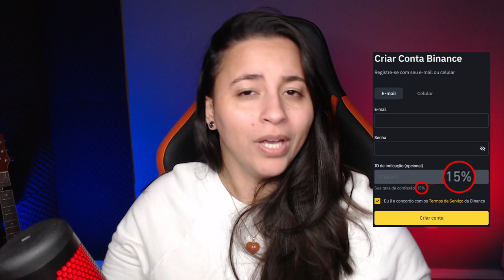‘CRIPTOMOEDAS NÃO SERÃO BANIDAS, HÁ MUITO DINHEIRO E PODER ENVOLVIDO’!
Representantes do congresso estão dizendo que uma proibição está longe de acontecer mas que não é por falta de vontade do governo. Vamos entender melhor..